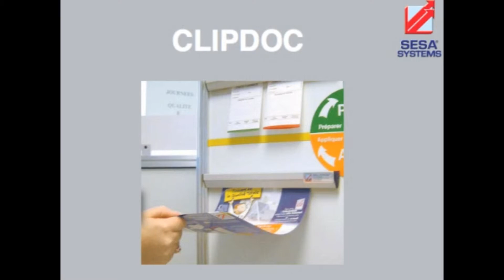#06 CLIPDOC | Lean manufacturing products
The CLIPDOC is a display rail for documents. Adhesive or magnetic, this innovative clip-in document holder is ideal for displaying information very easily and quickly in your production workshops, warehouses, offices, shops etc.

Thanks to its roller block system, CLIPDOC offers a quick display to quality managers who intending to implement effective communication and rapid updating of its information (such as reports and audits for example) inside industrial environments. The rail with the system on guide rollers aims at blocking the documents once inserted. The documents, in the format of your choice, are perfectly held. Changing the display is also instant and easy: slide the document forward slightly to recover it, without any risk of damage!
This product, available in light grey, is available in different lengths: 70, 310 or 580 mm.